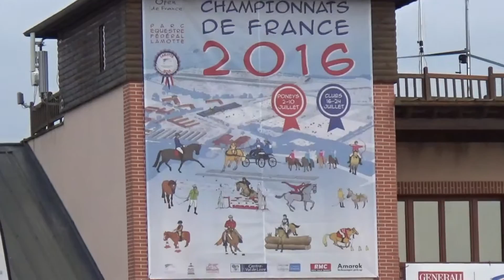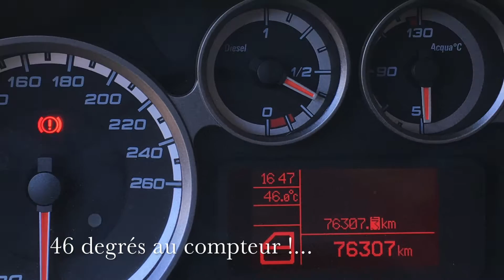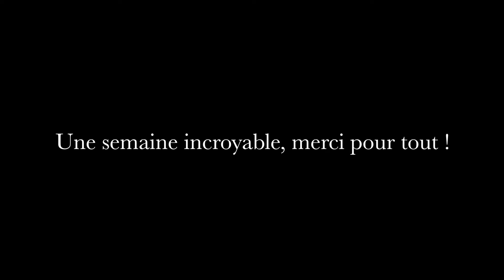Lamotte 2016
On embarque les chevaux, les selles et les filets, les vélos et les casseroles et nous voilà parti en direction de nos premiers Championnats de France !